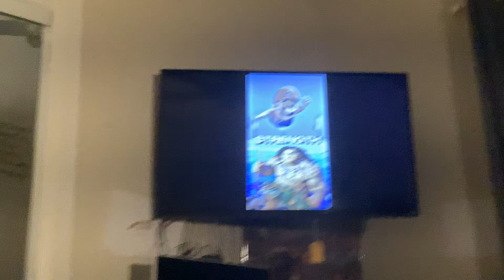Mario Vs Disney Characters (All Forms)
Mario Vs Maui,Elsa,Mickey Mouse,Evil Witch,Hercules.